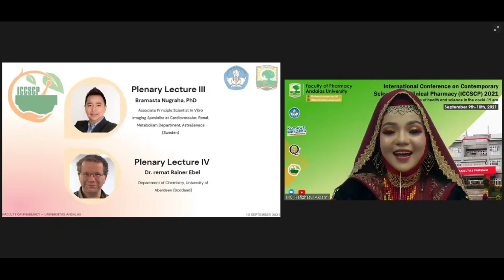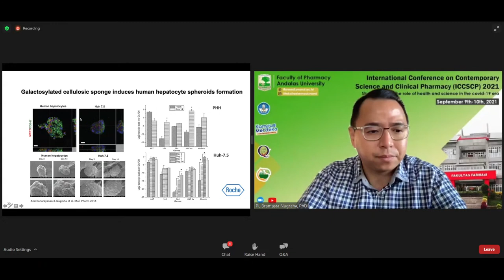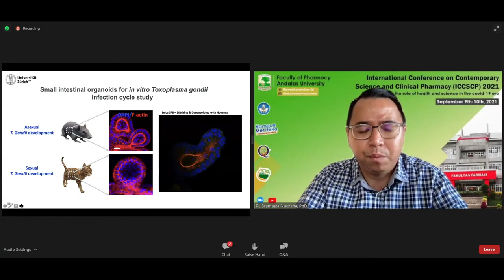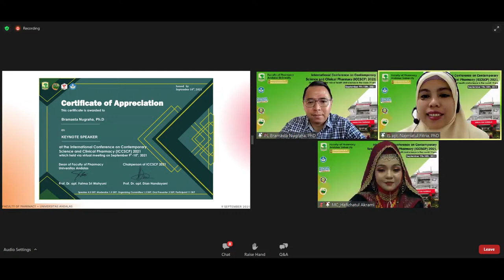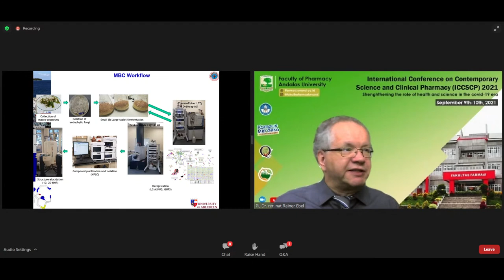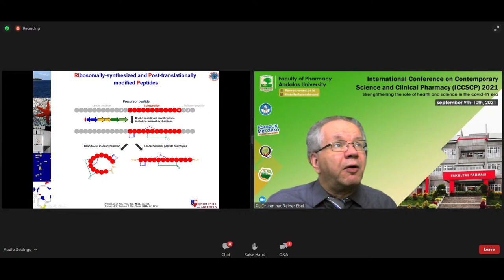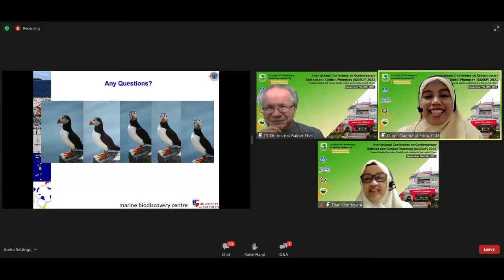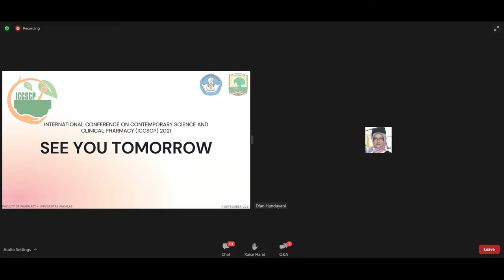ICCSCP 2021 Day 1 Faculty of Pharmacy Andalas University